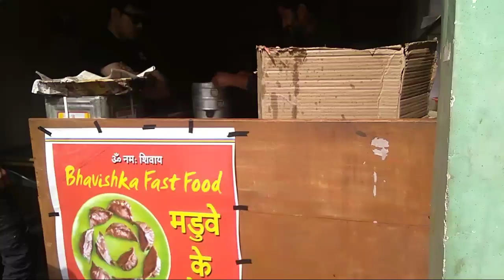OHO RADIO RJ KAAVYA से मुलाकात BIG MOMENT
oho radio के संपादक आरजे काव्या जी से एक मुलाकात आज मेरे होटल में हुई उन्होंने यहां आकर मडुवा के मोमो खाएं आरजे काव्य जो कि पॉपुलर शो oho RADIO चलाते है और वह पूरे उत्तराखंड की भ्रमण में निकले है